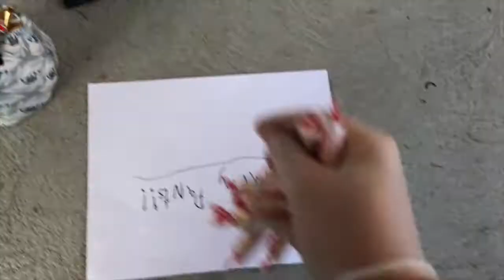Operation Smarty Pants